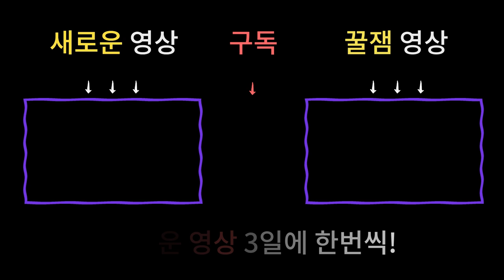[양력7월 띠별운세]애정운 뿜뿜 샘솟는 행운의 띠는 과연~!? 용띠7월운세, 뱀띠7월운세 / 남양주용한점집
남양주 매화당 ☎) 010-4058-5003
상담가능시간 : 09:00 ~ 21:00